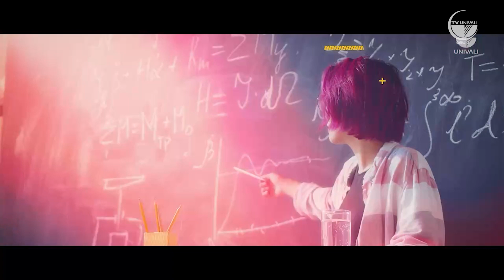Indicadores na Educação Básica - Ciência ao Ponto Ep. 6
Neste episódio, vamos falar sobre um projeto voltado para a educação básica. O objetivo dos pesquisadores nos últimos dois anos, foi entender como são criados os indicadores de educação dos municípios catarinenses com até 10 mil habitantes. Para falar mais sobre esse estudo, convidamos o Professor Doutor em Ciência Jurídica e pesquisador, Clóvis Demarchi e a mestranda em Ciência Jurídica e Bacharel em Direito pela Univali, Elaine Cristina Maieski.